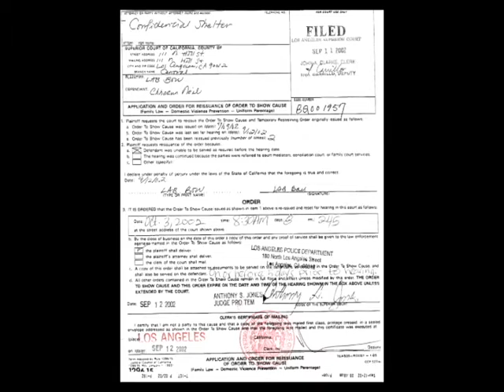Norodom Chanrangsey 726